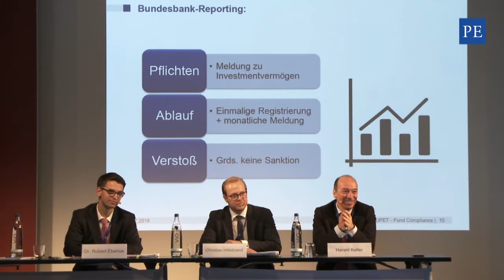Best Of MUPET 2018 Fund Compliance - Widerstand ist zwecklos